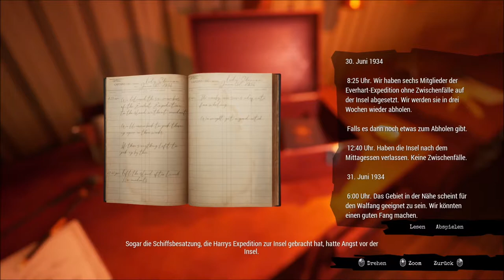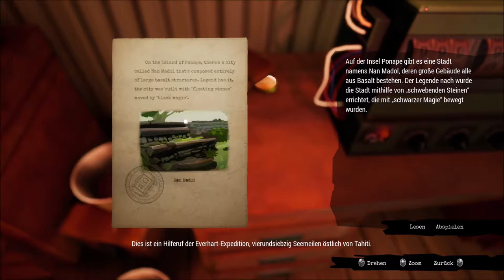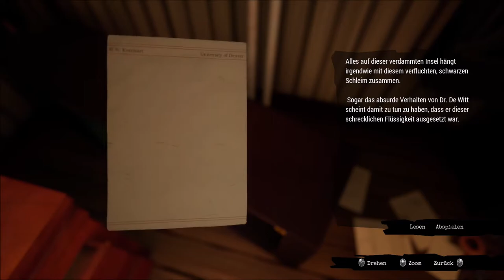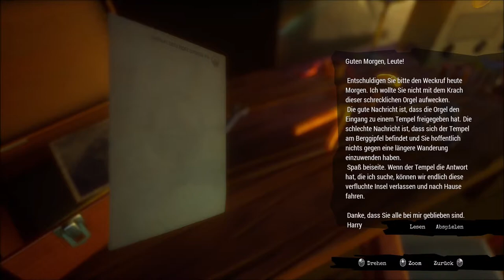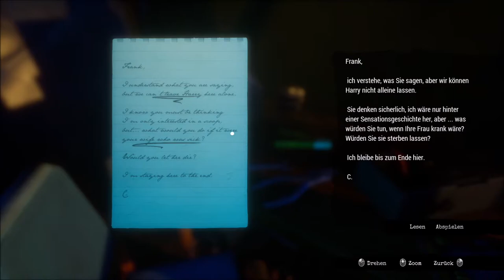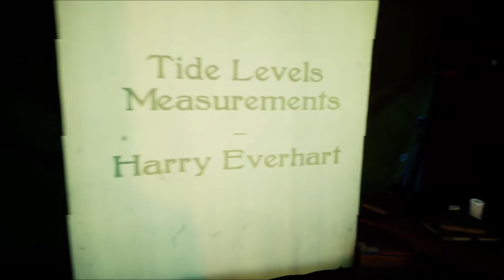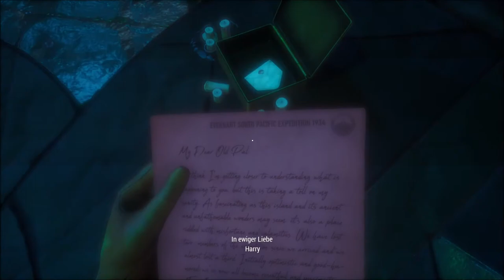Call of the sea | Walktrough | Kapitel 3 | Das Verschwinden der Lady Shannon | 2020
Im Ego-Adventure Call of the Sea reist die mutige Norah zu einem abgeschiedenen Eiland im Südpazifik - sie will herausfinden, was ihrem Mann dort zugestoßen ist. Wir haben das entschleunigte Rätselspiel mit Lovecraft-Anleihen für euch getestet.
Call of the Sea spielt im Jahr 1934 und bedient sich optisch wie thematisch bei den damals beliebten Pulp-Magazinen - doch geht es im Spiel trotzdem nicht um das Retten einer hilflosen Dame. Stattdessen nimmt Protagonistin Norah das Heft des Handelns in die Hand - trotz einer sie einschränkenden Erkrankung reist sie per Schiff in die Nähe der Südseeinsel Tahiti. Ihr Mann Harry war dorthin mit seiner Expedition gekommen, um ein Heilmittel für Norahs Krankheit zu finden, und hatte sich noch einige Male per Brief gemeldet. Als die Lebenszeichen jedoch ausbleiben, hält es Norah nicht mehr zuhause aus. Alleine, unbewaffnet und anfangs ziemlich unwissend landet sie in einer Nussschale auf der tropisch anmutenden Insel an. Menschen trifft sie erstmal keine, dafür Hinterlassenschaften von Harrys Mannschaft und wenig einladende Verteidigungsanlagen: Die durch Wasserläufe, Baumbewuchs und Pallisadenwände eng begrenzten Wege führen sie zu verlassenen Zelten mit allerlei Briefen, Alltagsgegenständen und Gerätschaften der Expedition. Eure Aufgabe: Herausfinden was passiert ist und gleichzeitig Harrys Spuren ins mysteriöse Herz der Inselwelt folgen.

Mein Discord Server:
Hier zu meinem Twitch Kanal:
Hier zu meinem Instagram Kanal:
Hier zu meinem Twitter Kanal:
Hier zu meiner Facebook Seite